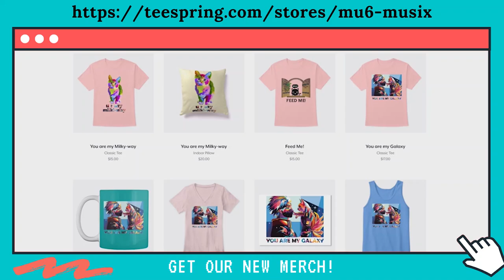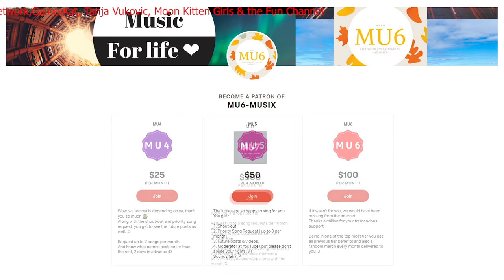Cats Sing Dancin by Aaron Smith | Cats Singing Song Parody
Our Discord Server
In this video, We have made our cats sing the song Dusk Till Dawn feat. Sia by ZAYN.
Original Base Music Credits :
Aaron Smith - Dancin - Krono Remix (Official Video) ft. Luvli

- MU6 - MusiX
- Chloeberry
- Stella G
- Turtlegirl17
- 68dgentry
- Izzy Bowers
- Wechquedits Gacha Edits
- silver twirl
- Kyra Loomis
- Snapple Cat36
- Caoimhe Morgan
- Nikki Laflamme
- Laura Corsedo
- ea gittha junior
- Fire Bunny
- Animal Land
- dylanh1884
- Fuzzy